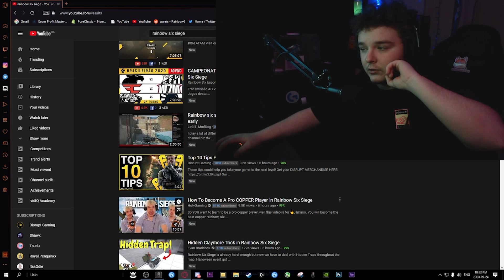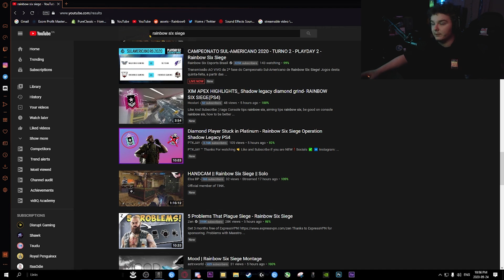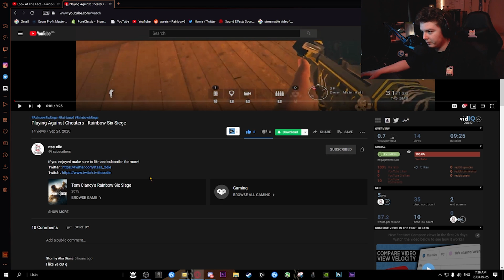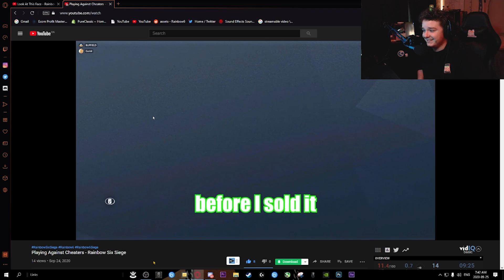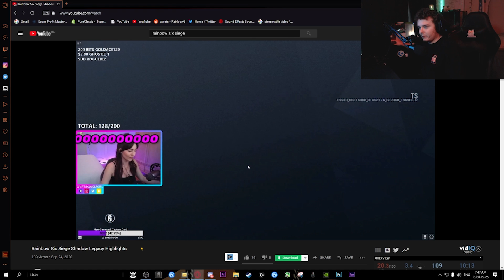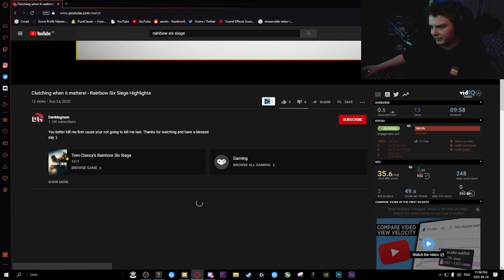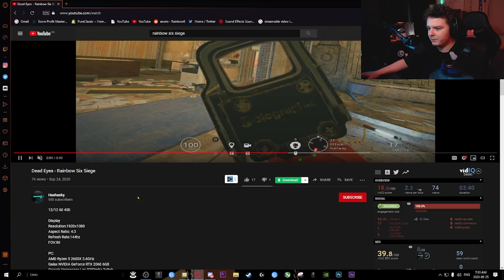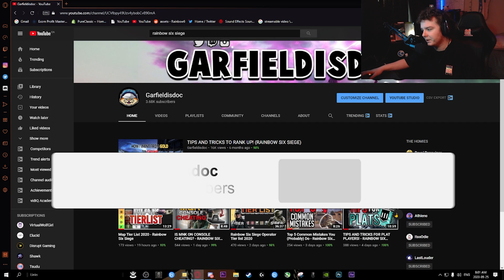REACTING TO RAINBOW SIX SIEGE VIDEOS WITH 0 VIEWS!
In today's video I react to Rainbow Six Siege videos with low views! There's a lot of under rated content creators in this video so be sure to show them love by checking their videos out! Besides the weirdo Console Xim mnk player 0__0 If you enjoyed the video be sure to like and sub! I stream on Twitch link is below!

Credits;

SPECS:
RYZEN 9 3950X
2080 SUPER
32 GB OF RAM